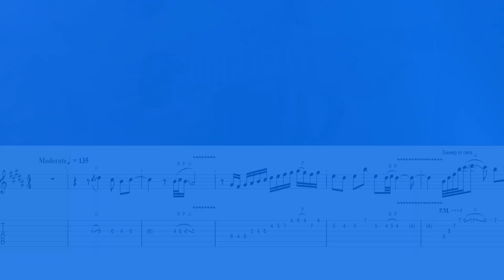UNA CANCIÓN - Los de Adentro: SOLO cover guitarra + TAB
registrándote GRATIS.

Aprende a tocar el solo en guitarra de Una Canción de Los de Adentro con este SoloTab.